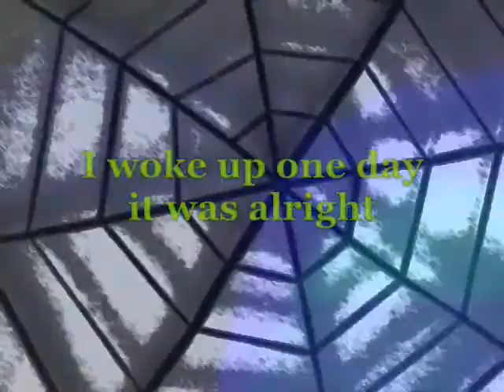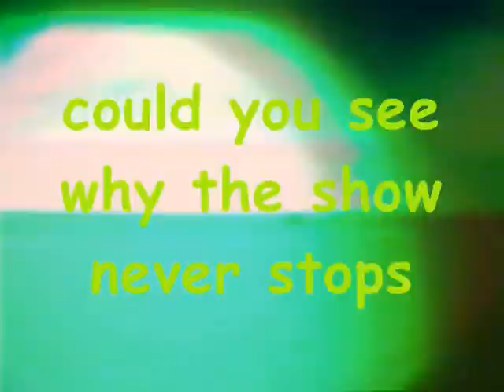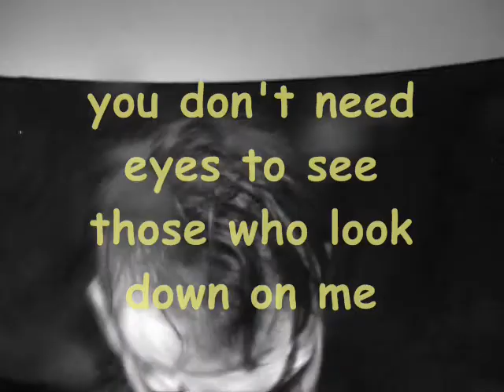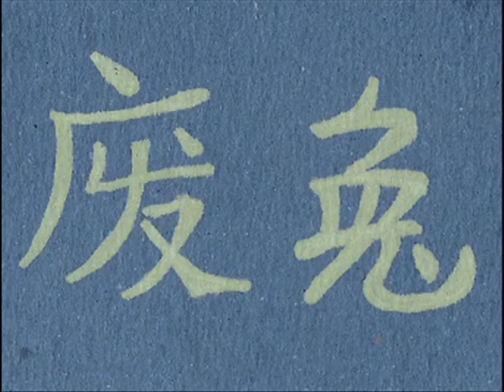120. Scrap Rabbit - Spiral Web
liner notes- This is the B side to the "Arachnid" single.
I woke up one day it was alright
seen the firelight sparkle in twilight
like a spinning web twirled tight
and sticking to the bugs that get caught
in it's trap
the ringmaster appears and makes them smile
knowing they'll have fun for a little while
the mirrors reflect your outer being
changing form to tantalize you

The spiral web tilting around
see the spectacle of the melting clown
you don't need eyes to see
those who look down on me
never understanding the mind of the entertainer

could you see why the show never stops
never rest, time to put on the props
acrobatic - sad spider - dancing -- away
and they all applaud - they gypsies dance
in the freak-show roll cage
breathing fire spikes on Wednesday Rage
sounds bursting in all 5 rings
not for parents too menacing
your present tense reality is gone forever
so come and see the Arachnid Side show splendor!